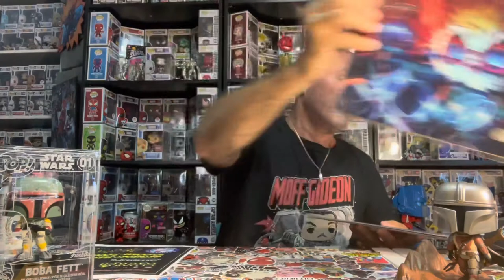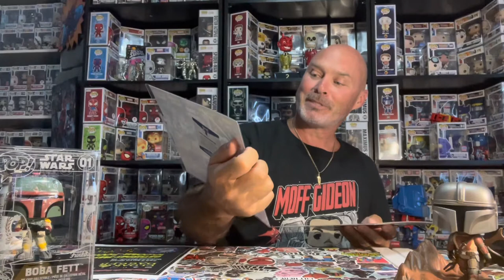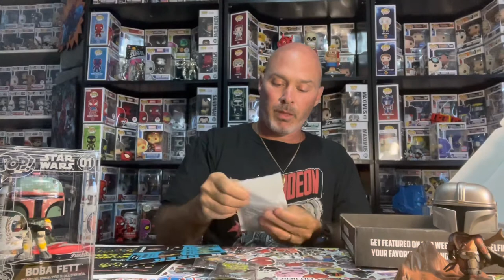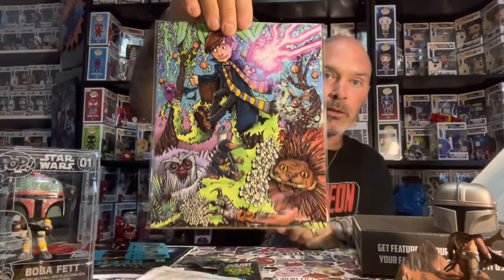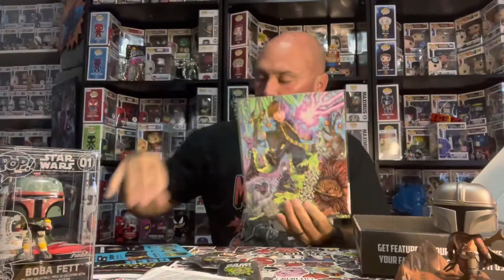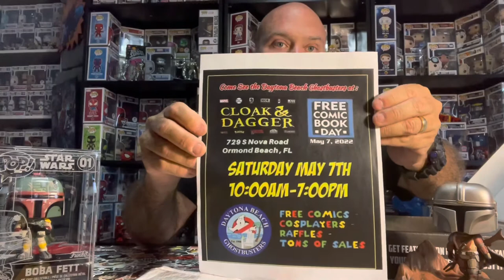Shopping trip to Orlando and some Bam! Boxes came in.. 😎🔥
A fun travel to Orlando, hit some cool shops.  Shared a few things they had to offer. Obviously they sell majority comics but don’t have to share that since Its 3/4 the store.. After that part 2 Is The Bam Box!! Enjoky!!!

Check me out on Mercari!!